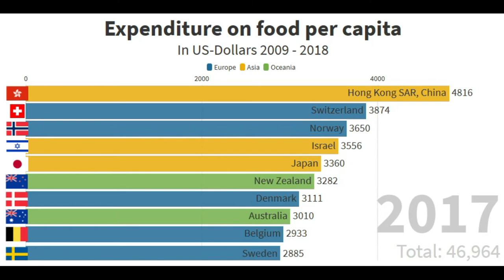Expenditure on food per capita In US Dollars 2009 - 2018